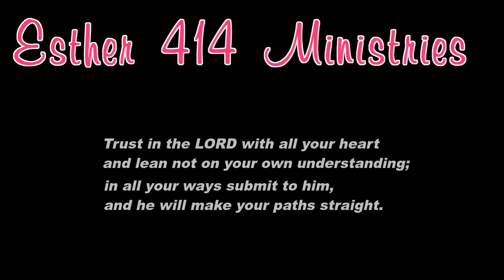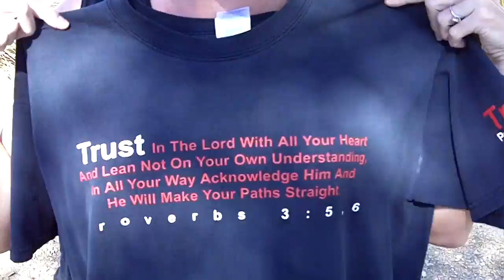Trust in the Lord! Daily Devotional for Women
Divine intervention, when God intervenes in our life in ways we don't understand but we have to trust Him that He knows best!  These cutting-edge Daily Devotions from Esther 414 Ministries show the relevance of God's word applied to every day living.  These relatable, non traditional videos help to ground, secure and strengthen your Christian walk with God. Hope you enjoy, and God Bless!